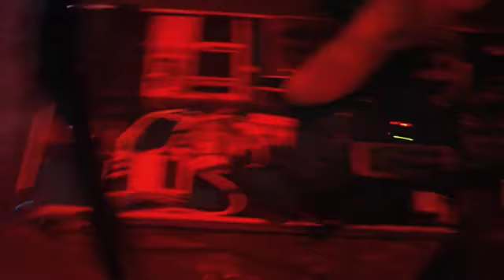The Handsome Creatures @ SideBar P1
The handsome creatures making a lot of noise at the SideBar in Baltimore.